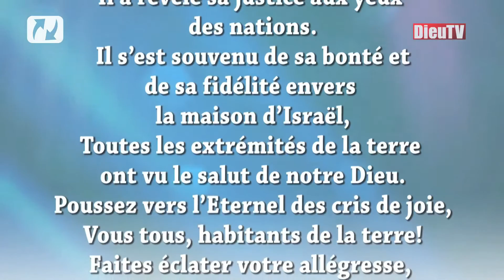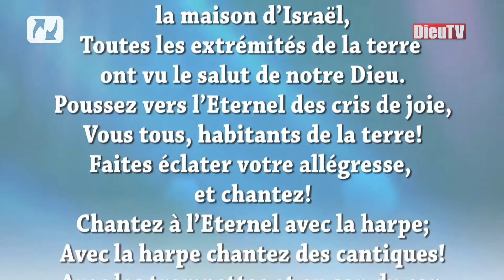Top Formations - Conduire la louange - Jour 11/13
Jour 11/13 : La créativité : des chantes nouveaux.

Cette formation gratuite vous est proposée par le TopChrétien et Sylvain Freymond. Elle peut changer votre adoration !